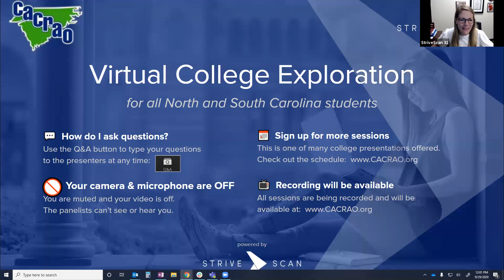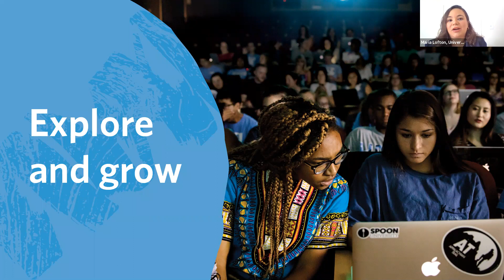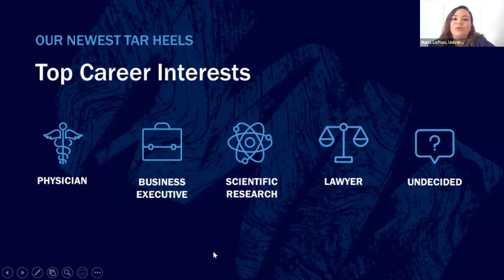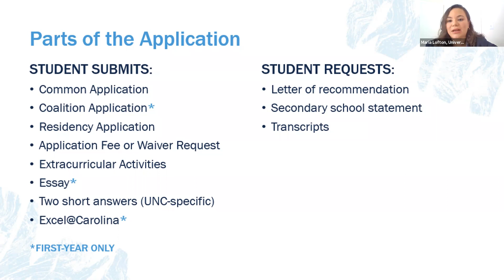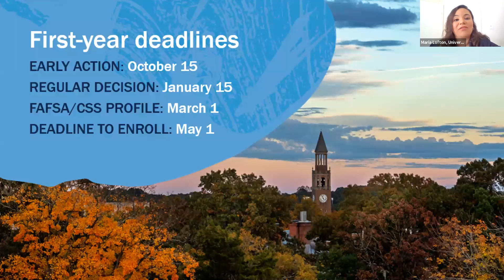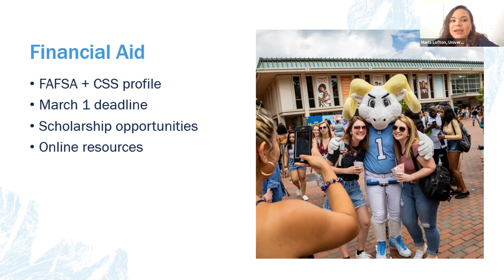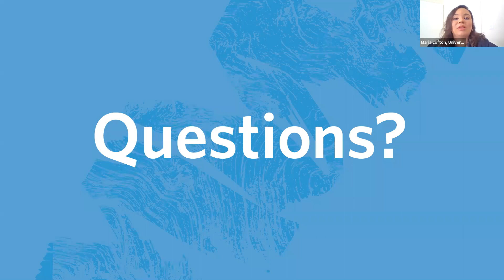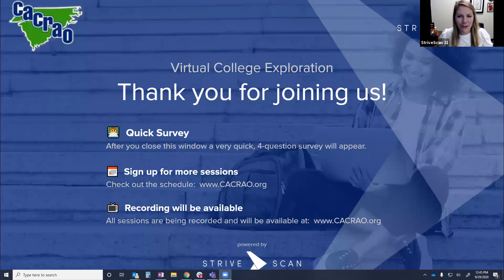University of North Carolina at Chapel Hill - CACRAO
During a Carolina virtual visit, you’ll be able to connect online with members of the Carolina Community to learn more about the University.